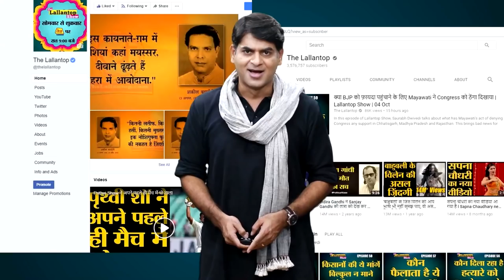कोई मिलिट्री अनुभव नहीं लेकिन रूसी सैनिकों से लड़ने के लिए है तैयार | Federer | Russia-Ukraine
Sergiy Stakhovsky. Former Ukrainian tennis player. This player has taken up arms against Russia. Sergei had joined his country's reserve army a week before the Russian invasion. Although Sergey does not have military experience, but he knows how to use a gun.